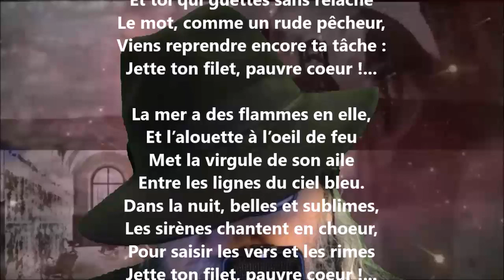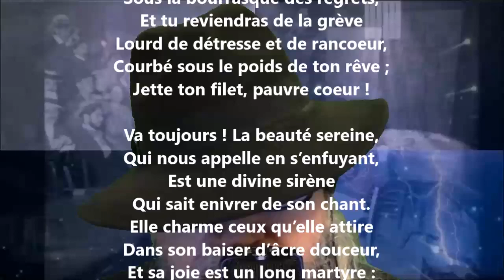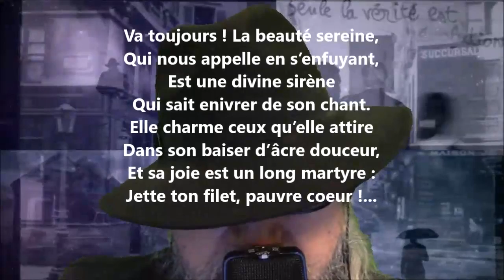Jette ton filet - Blanche Lamontagne lu par Yvon Jean